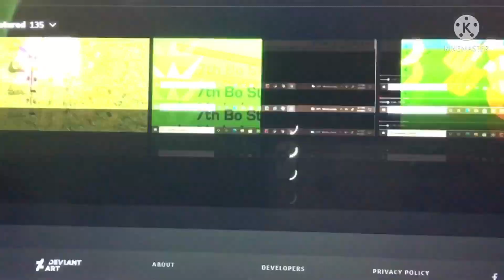My new DeviantArt Account! Check it out!